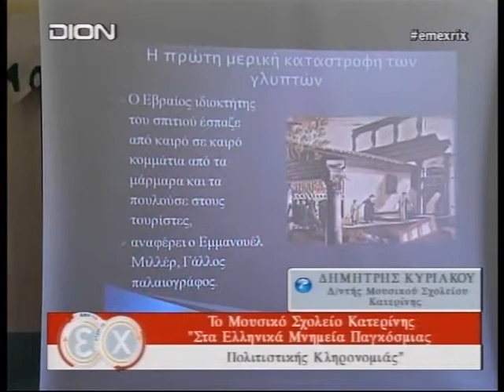Δ/ΝΤΗΣ ΜΟΥΣ.ΣΧΟΛ.ΚΑΤΕΡΙΝΗΣ Δ.ΚΥΡΙΑΚΟΥ 5/3/2015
Ο κ. Δημήτρης Κυριακού Διευθυντής Μουσικού Σχολείου Κατερίνης για το Μουσικό Σχολείο Κατερίνης “Στα Ελληνικά Μνημεία Παγκόσμιας Πολιτιστικής Κληρονομιάς” στην εκπομπή Από το Ε μέχρι το Χ με τους Χ. Χατζημίση και Ε. Μιχωλού.